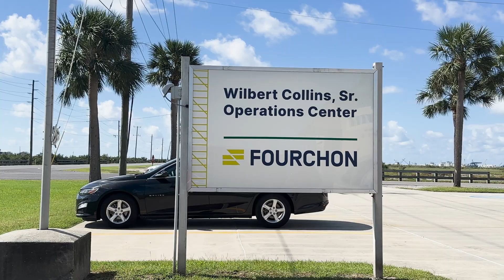Port Fourchon | Louisiana's Power Outlet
Explore the vital role of Port Fourchon in powering the nation’s energy industry, from deepwater oil services to renewable energy innovations. Learn how this crucial Louisiana port is expanding operations, supporting offshore oil rigs, and embracing wind energy for a sustainable future.